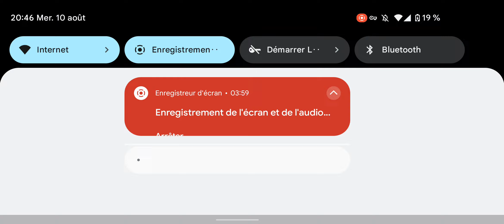[Fullmetal alchemist mobile] 10 INVOCATIONS GRATUITES /MEI TOP TIER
みなんでハガモバ
100万DL記念

💬 Bienvenue sur cette chaine ou je parle de CounterSide et d'autre Gacha.